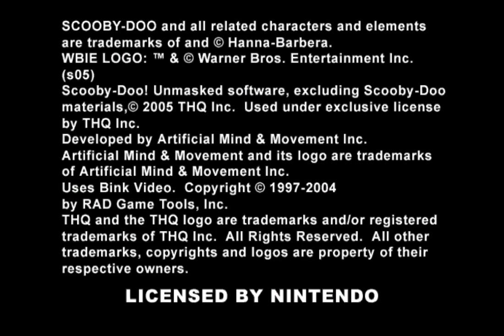Dolphin 5 0 18498 JIT64 DC OpenGL HLE Scooby Doo! Unmasked G5DP78 2023 03 27 14 52 21